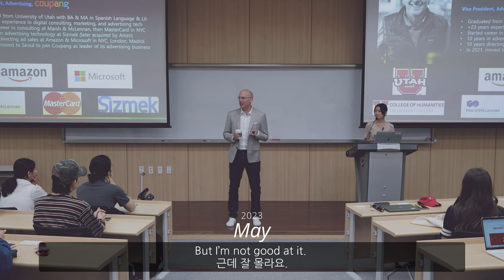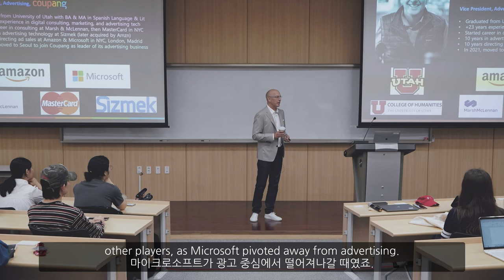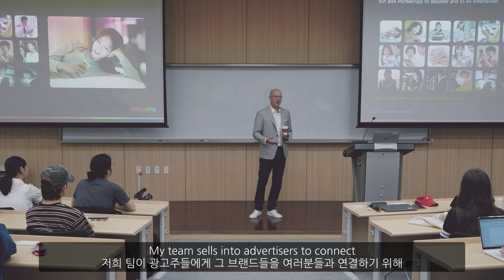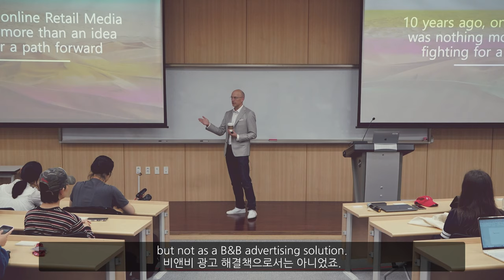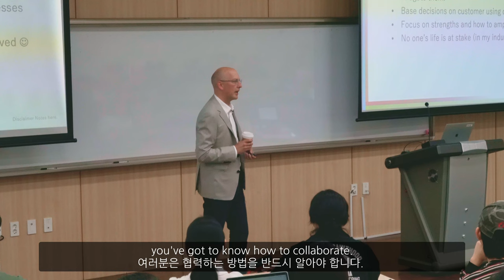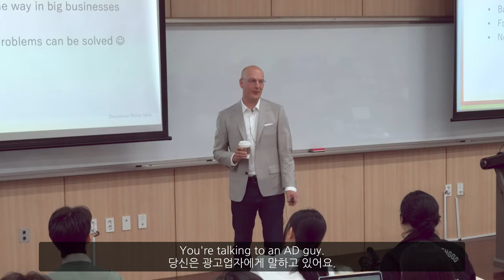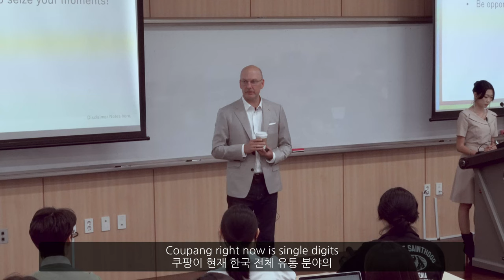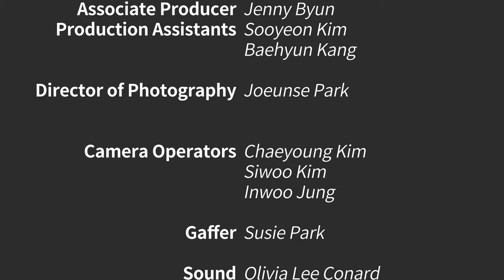Guest Lecture Series #2 - Caleb Hill (VP of Coupang)